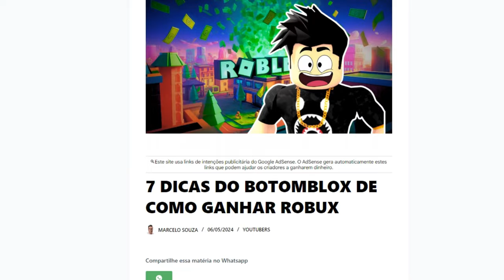CRIEI UM CAMPO de TREINAMENTO no BROOKHAVEN COM OS INSCRITOS!